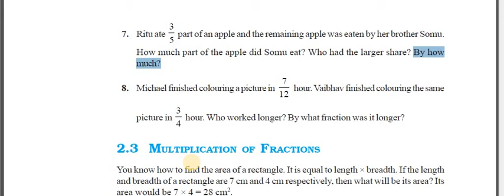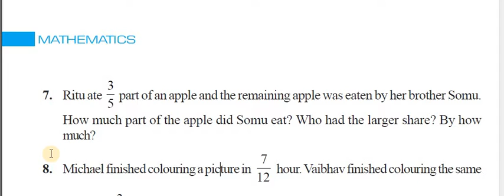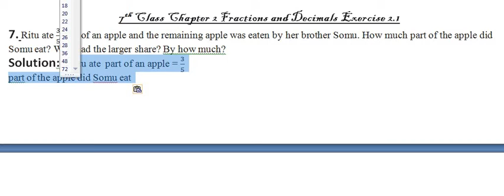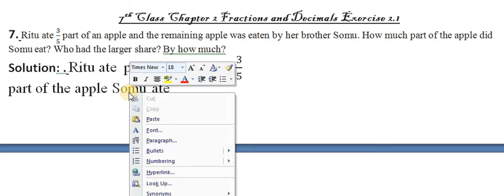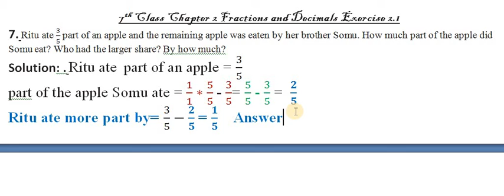7th::Q|| Ex. 2.1 ||Fractions And Decimals || 7th Class|| NCERT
7th::Q|| Ex. 2.1 ||Fractions And Decimals || 7th Class|| NCERT
Few more Links of This Chapter